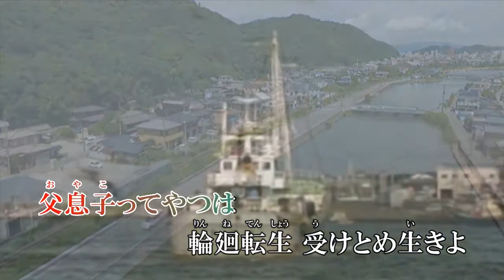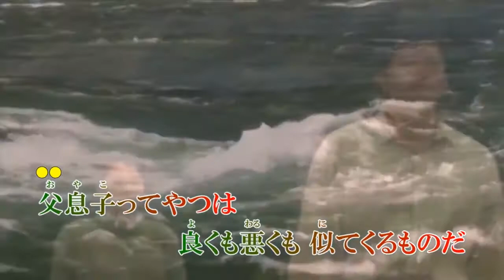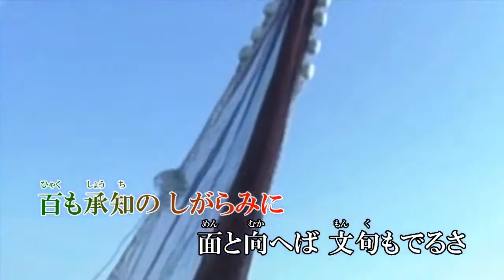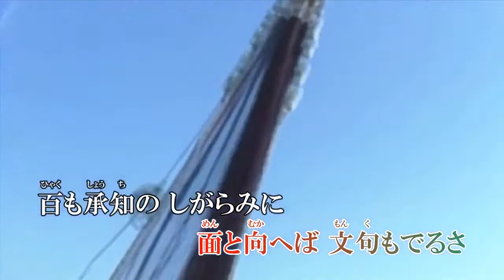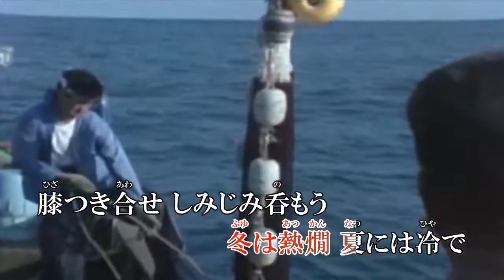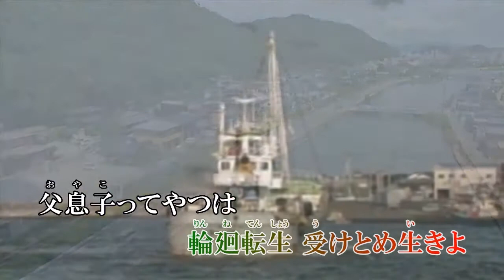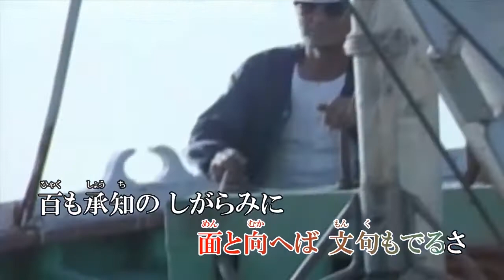オリジナル演歌♪おれが親父で♪メロカラ＆カラオケ＆歌唱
チャプター機能⇒【00:00メロカラ】【04:01カラオケ】【08:02suko】【12:03yan】【20:03miku】【24:05otoko】【28:05maido】【32:06yutaka】【36:08aki】
作詞：みつい　禮　　作編曲：市川　龍之介

歌詞

父息子（おやこ）ってやつは
輪廻転生　受けとめ生きよ
若いうちだぜ　叛（そむ）くのも
先に逝くこと　許しはしない
あれこれごたく　並べるけれど
息子よ　おれが親父でよかったか

面と向へば　文句もでるさ
百も承知の　しがらみに
冬は熱燗　夏には冷で
膝つき合せ　しみじみ呑もう

良くも悪くも　似てくるものだ
むかしのおれを　見るような
曲げぬ筋道　つらぬく道理
でっかく生きろ」口癖までも